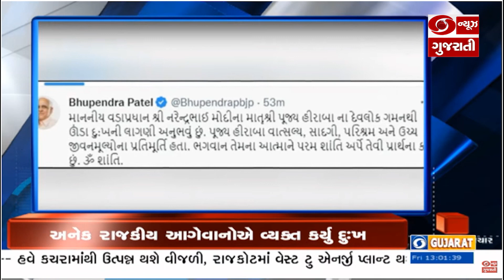PM નરેન્દ્ર મોદીના માતા હિરાબાનુ નિધન થતાં મહેસાણા-વડનગરમાં શોકની લાગણી|HEADLINE@1PM